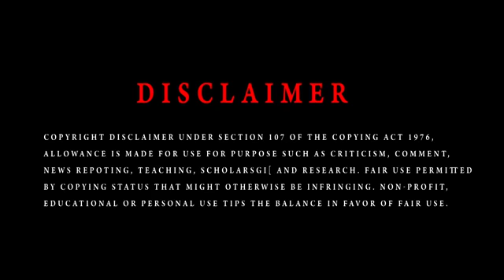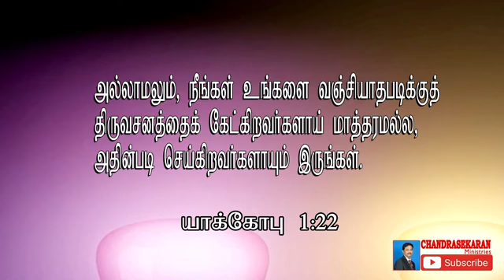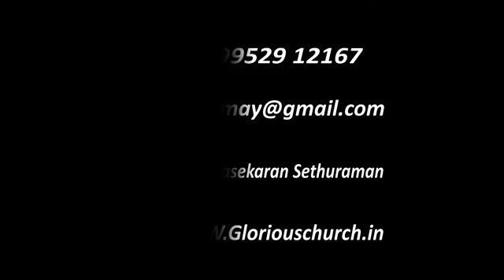Glorious Church online//சிக்கிக் கொள்ளமாட்டீர்கள்(கிளி கதை)scs media#chandrasekaran#